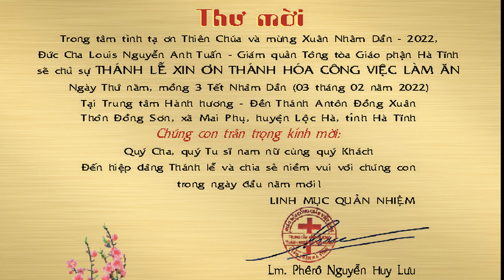GIÁO PHẬN HÀ TĨNH | THÔNG BÁO THÁNH LỄ THÁNH HÓA CÔNG ĂN VIỆC LÀM | MÔNG 3 TẾT NHÂM DẦN 2022.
Thông báo: Thánh lễ xin ơn thánh hóa công việc làm ăn tại Trung tâm Hành hương Giáo phận Hà Tĩnh – Đền Thánh Antôn Đồng Xuân